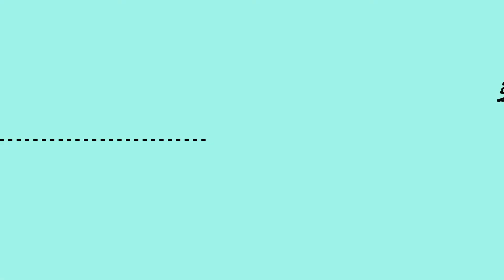AMSA Thailand Profile Video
AMSA Thailand
Asian Medical Students’ Association of Thailand 🇹🇭
✨ Knowledge | Action | Friendship ✨